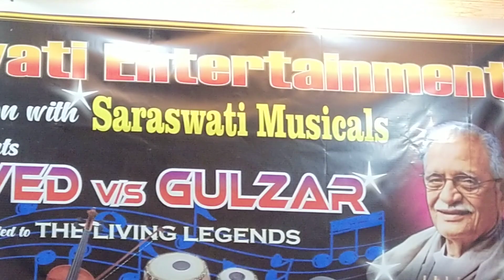Tanhai song // Jayanti ji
Javed & Gulzar Song